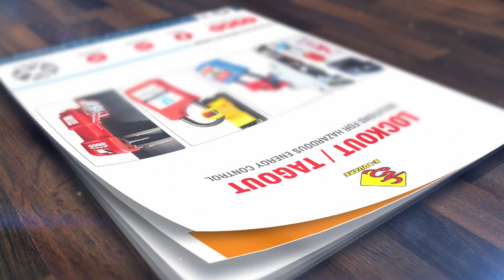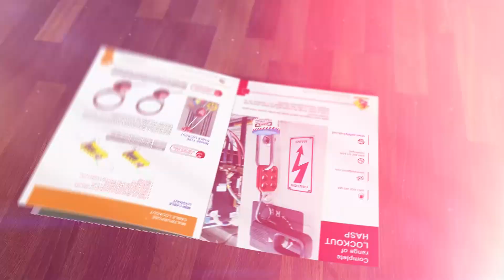LOTO GURU Show Trailer in Hindi | Lockout Tagout | Nalni Gulati | E-Square Alliance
E-Square has always been working day and night, innovating and fashioning something new for its customers round the Globe!

We bring to you another medium to learn and educate yourself about Lockout Tagout in Hindi, through our new show ‘LOTO GURU’.

Align your energy with our most sought-after speaker and the host of our show ‘LOTOGURU’- Dr. Nalni Gulati, who is herself a safety professional & the author of upcoming book ‘Lockout or Taggedout’.